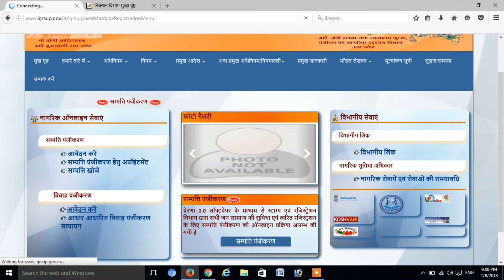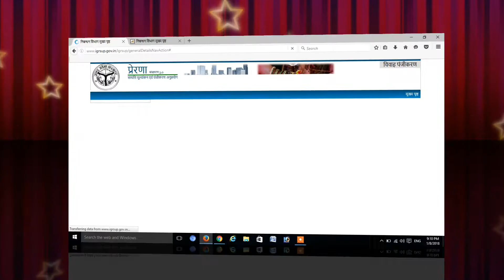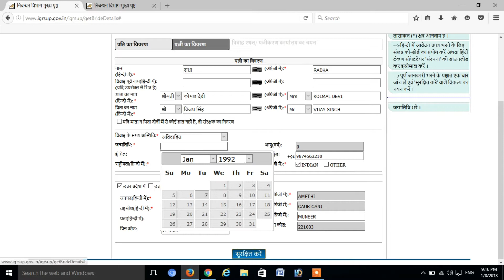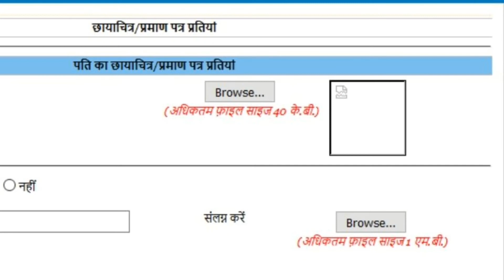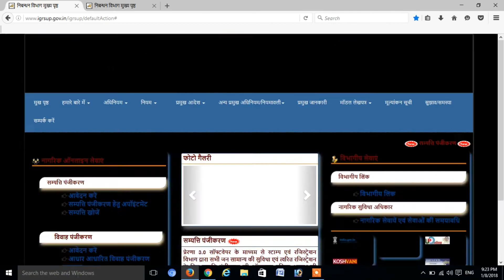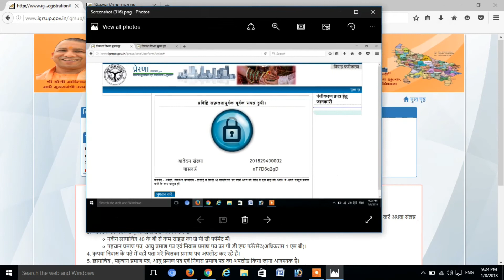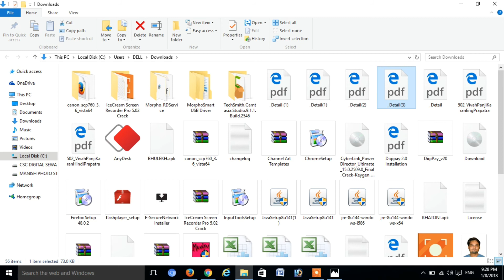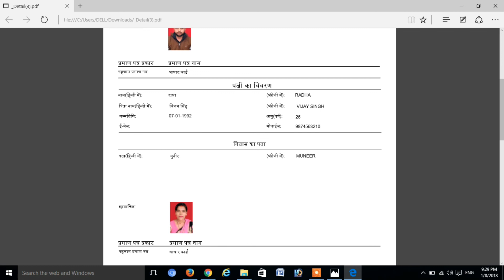Marriage Registration For All.विवाह पंजीकरण सबके लिए।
Buy Any Product Here Is Link :- mobile :- My Gears In This Video :-
 • All New Xiaomi Mobile-
 • All New Oppo Mobile-
 • All New Vivo Mobile-
 • Redmi 7A (Matte Blue, 2GB RAM, 32GB Storage)
 • Nokia 2.1 Blue-Silver
 • 1,10,000 Search Results
 • *All Companies Perfume links* :-
 • Fogg Xtremo Scent For Men, 100ml
 • Engage M1 Perfume Spray For Men, 120ml
 • Fogg Royal Body Spray For Men, 150ml